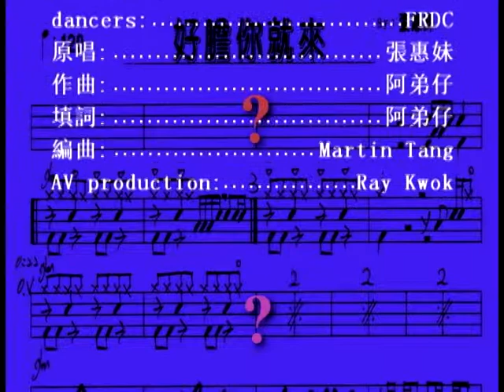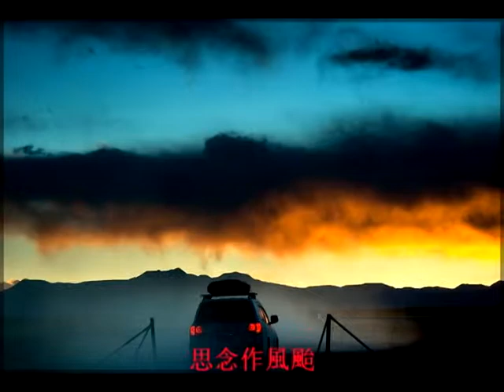Ray Band - 好膽你就來 (cover 張惠妹)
vocal (台語):  Linda Chen
keyboard:  Reyhong 翁瑞鴻
guitar:  Hsiang
bass:   Antonio Rodrigues
drums:  Ray Kwok
dancers:  FRDC
原唱:  張惠妹
作曲 / 填詞:  阿弟仔
編曲：Martin Tang
Ray Band Production 2012